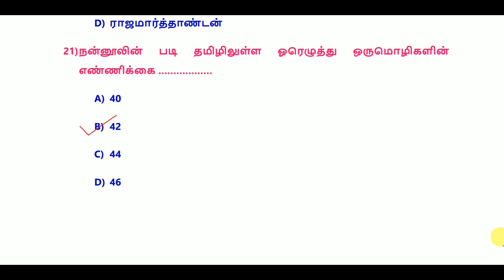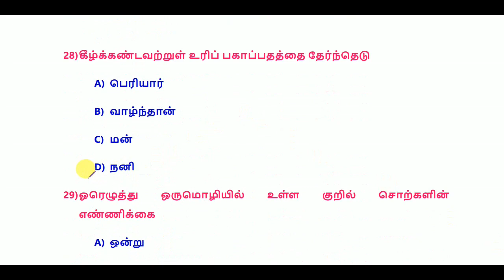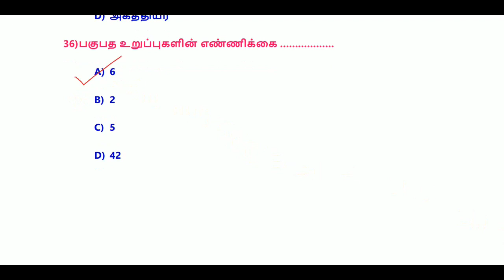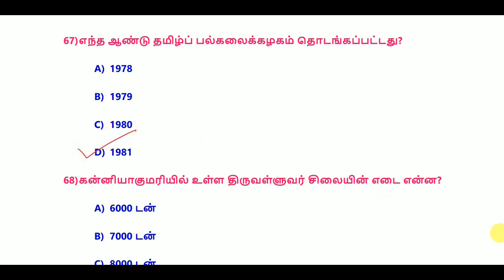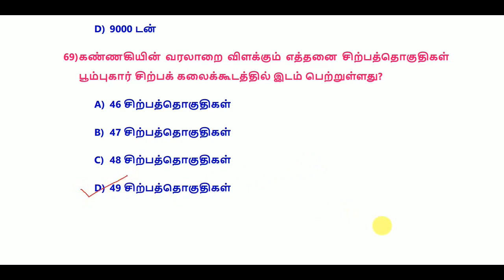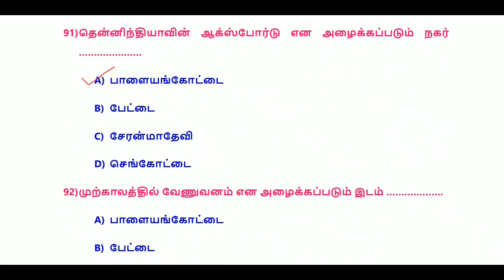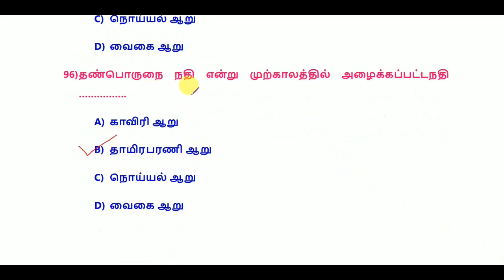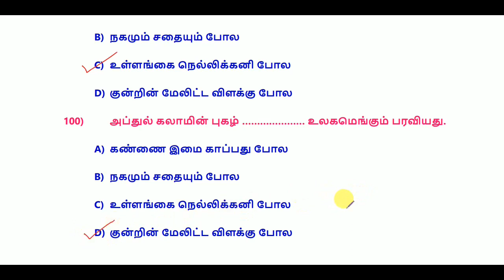TNUSRB PC EXAM 2022 - Tamil Eligibility Test – பொதுத்தமிழ் – 7th Tamil – Test 4 - World's Best Tamil